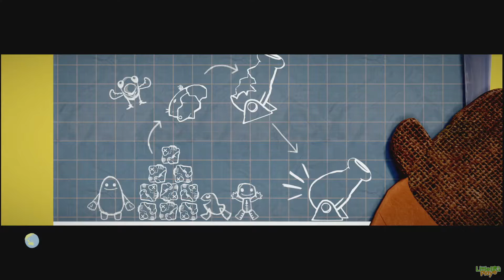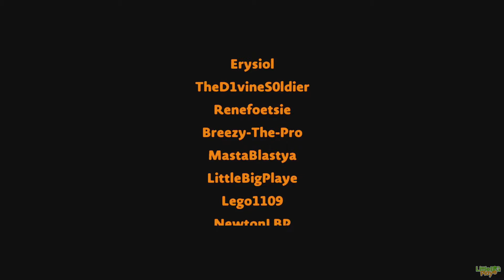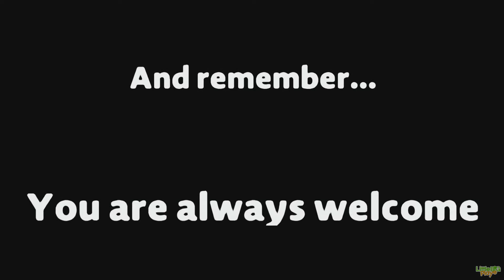Return to Carnivalia #7 - The Junkyard Giant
➤Description:
"[Based on ‘LittleBigPlanet PS Vita’ and ‘The Journey Home’] - Introducing Sackboy and friends’ next big adventure! Return to the mysterious planet Carnivalia as you help Sackboy, OddSock, Toggle and Swoop venture through odd new themes on their grand journey to return home to Craftworld. This fan-made adventure includes all-new stickers, costumes, music tracks, objects, challenge levels and more! | A Community Level Pack by: Powerspell3, Rikorudaniel, Hallm3, Renefoetsie, TheD1vineS0ldier and more! | (v1.3)"